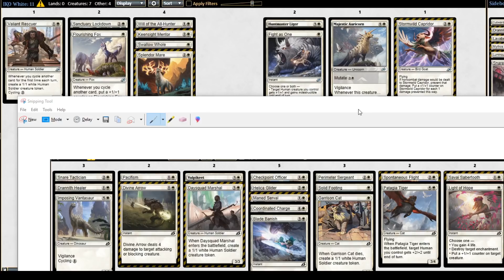Ikoria Limited Meeting - White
Welcome to part 1 of our Limited Testing Meeting for Ikoria: Lair of Behemoths. LordTupperware, MisterMetronome, and Chord_o_Calls rank every card in the format starting with White!

Listen to our podcast, "Lords of Limited" on most podcast apps